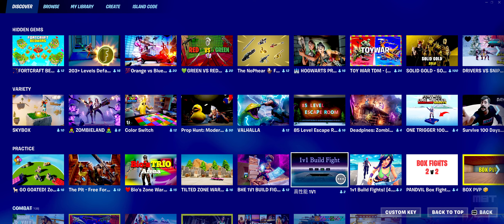[TUTORIAL] FORTNITE: The NoPhear 🦅 FFA All Weapons - ISLAND CODE - HOW TO ENTER?